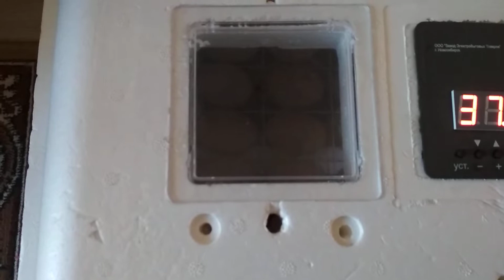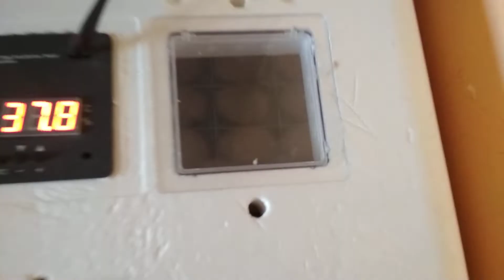Приобрёл цыплят. кроссы яичного направления